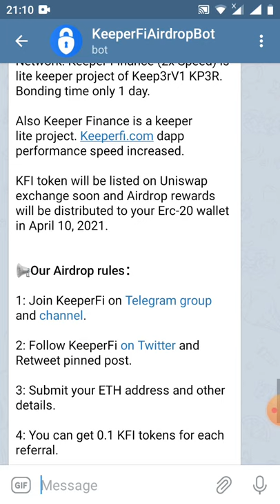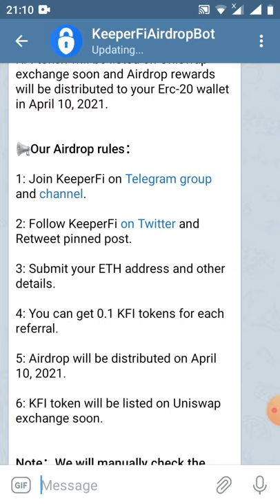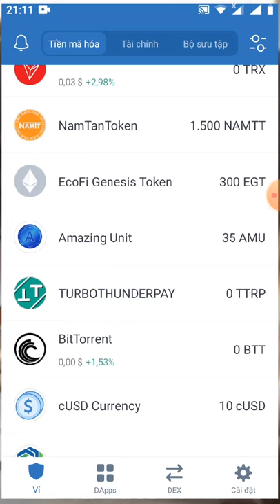HD nhận 10 KFI ~20$ -Get Giude 10KFI (dự án tiềm năng)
📢You invited  0 people and earned 10.0 KFI tokens.

💲You can get 0.1 KFI for each referral.